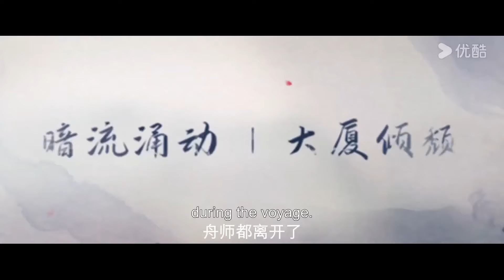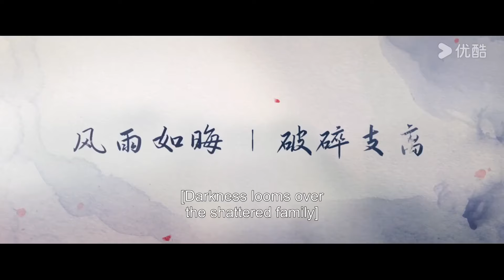【新劇搶先看】花芷躲開追殺，掉進海里命懸一線，顧晏惜大海撈妻【惜花芷🌼Blossoms in Adversity】